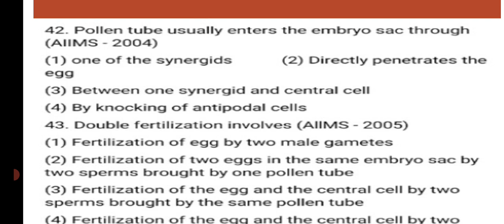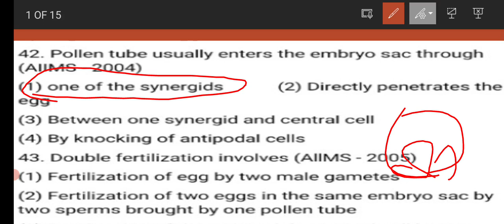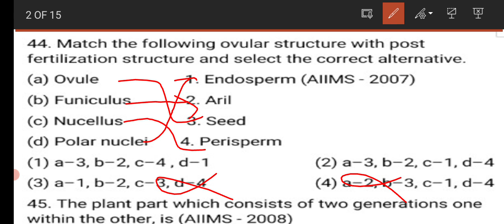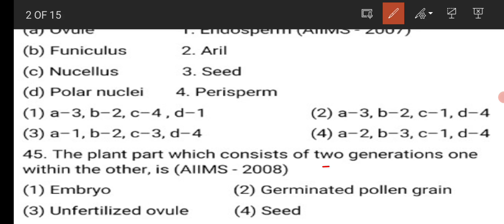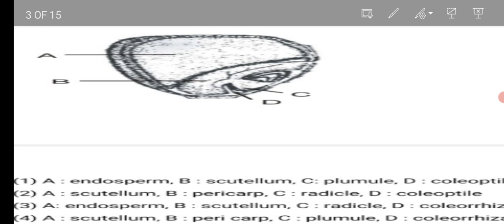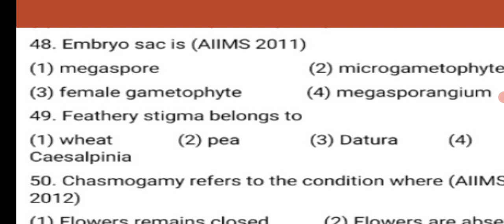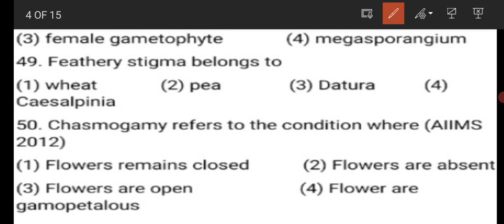BPSC-TRE3.0 2k 4hr